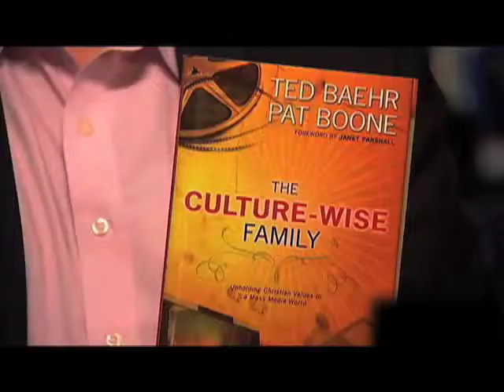MAO'S LAST DANCER review